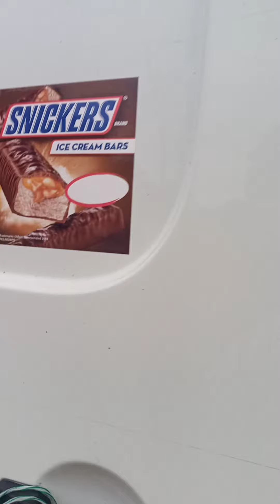the picnic ice cream truck again